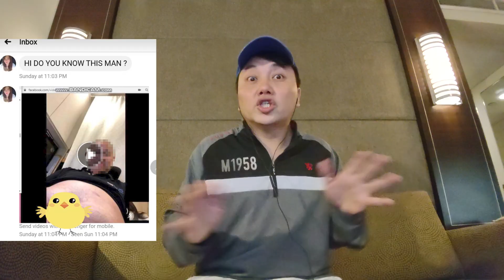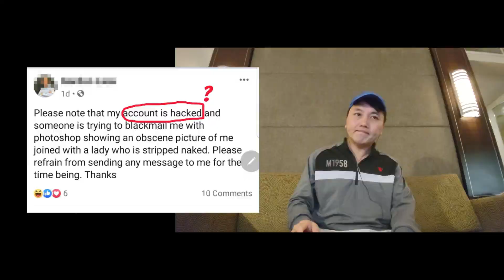Video Leak Singaporean man get scammed online - protect yourself on Facebook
There was a video leak and I am using this video to tell you you what are the do and don't if you are using Facebook